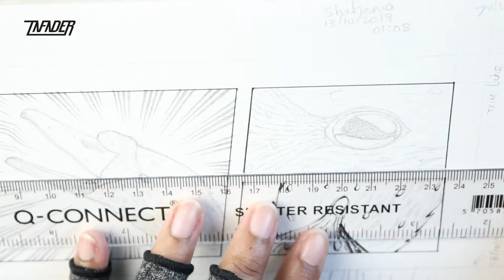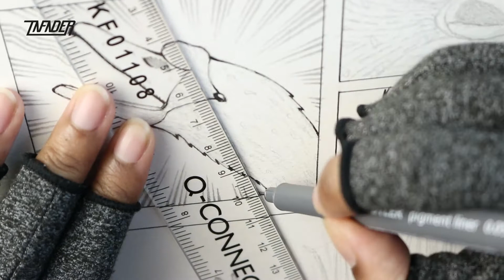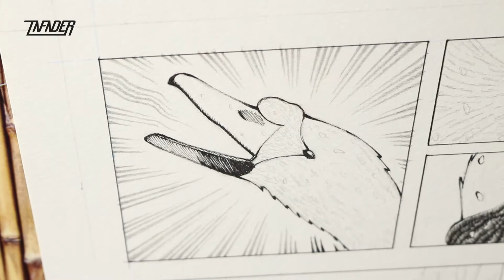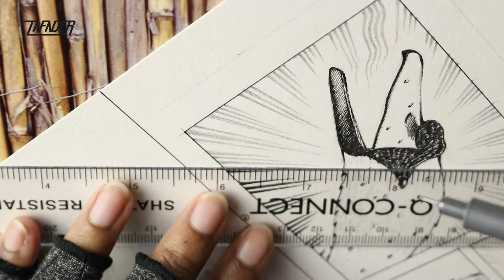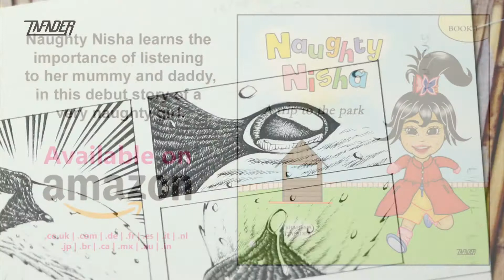Inking my Comic Page (Inktober Day 17)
My Book (UK)

My Book (US)

Serenity by Aakash Gandhi (YouTube Music Library)

Cast of Pods by Doug Maxwell (YouTube Music Library)